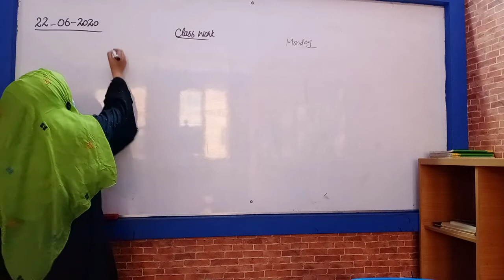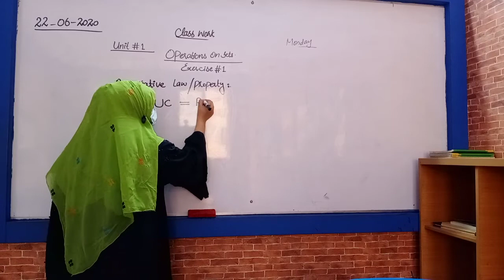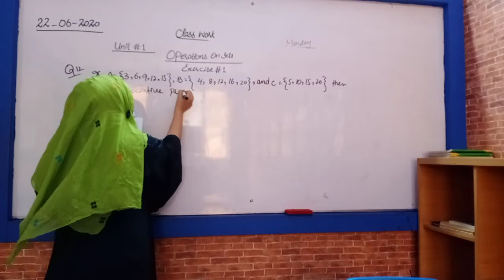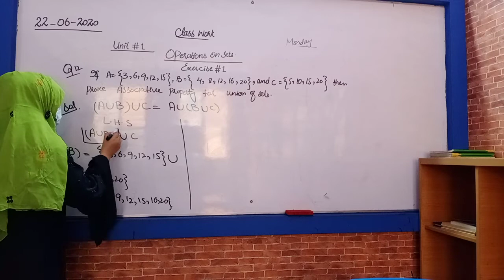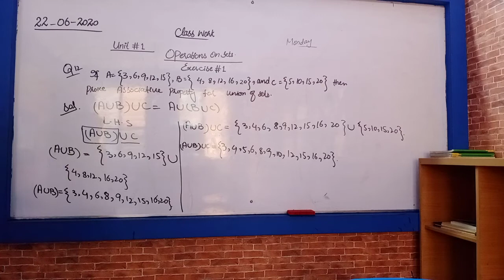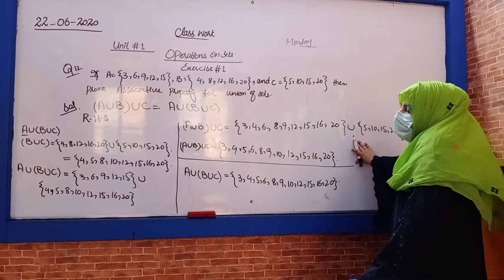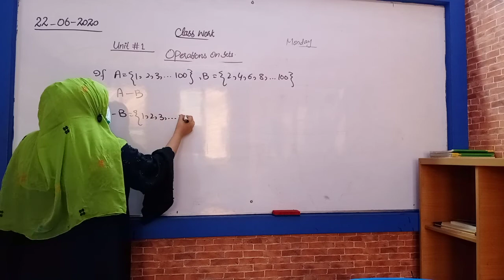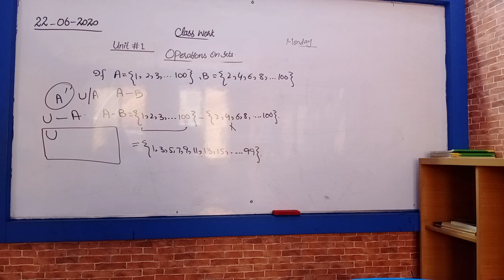class7 last question